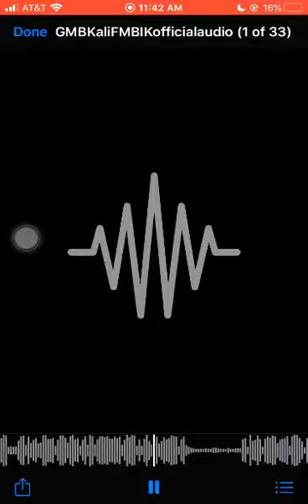GMB Kali-FMBIK (Official Audio)